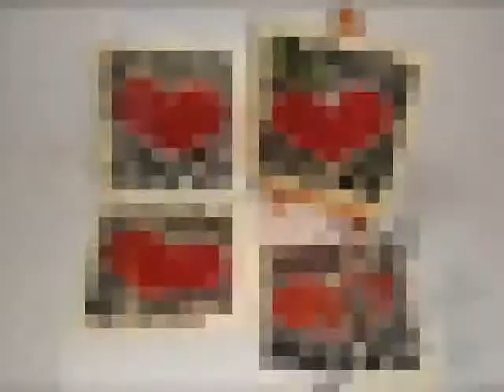Fai Zakaria - 2011 Year End Charity Sale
15 different range of items priced at RM5-RM75 [USD2-USD25] to grab. Do you part, buy art you like and 10% of the proceeding will go to a charity organization.

22 Alphabox, 15 Heart for Art, 22 key-chains, 8 jigsaw puzzles, 36 coasters, 10 decorative boxes & 4 vases/pen holders.

Hurry! The offer valid for 1 month. Starting today, Nov 23 until Dec 23, 2011.